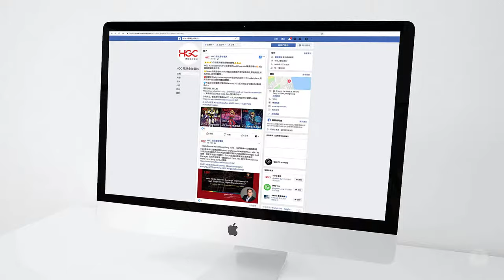QUECO STUDIO | Work | HGC | ICT SUPERHERO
Client
HGC Global Communications

Service
Illustration, graphics design

Year
2019

QUECO was commissioned by HGC to create and design three characters that can represent its latest technologies in an unconventional way.

QUECO created three superheroes to represent HGC’s three latest technologies and services - Smart Solution, SDN-enabled Marketplace, and BDX Data Centre. The design concept of each hero is based on each technology’s features and benefits, which the audiences can recognized at a glance.

QUECO also provided graphics supports for HGC social media teasers, and exhibition giveaways design and production.

What we achieved
The booth stood out against the competition, and QUECO is proud to be working under the tight deadlines and delivering good work.

About
QUECO is a brand experience agency. We provide end-to-end delivery of exhibitions, retail experience and events that give consumers the opportunity to interact with the brand in person. Our work gives consumers the feel-good emotions needed to foster true brand loyalty.

Services
Exhibition Design & Management | Event | Retail Display | Brand Identity | Brand Communication | 展覽設計 | 活動策劃 | 零售展示 | 品牌標識 | 廣告及傳播